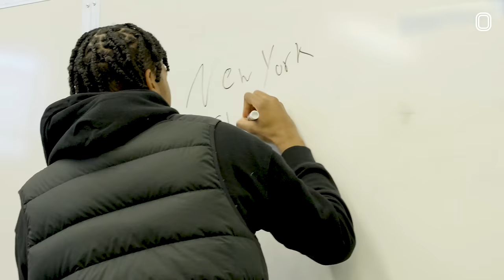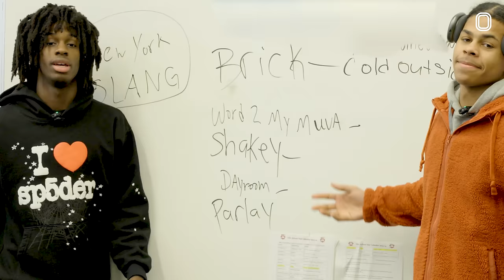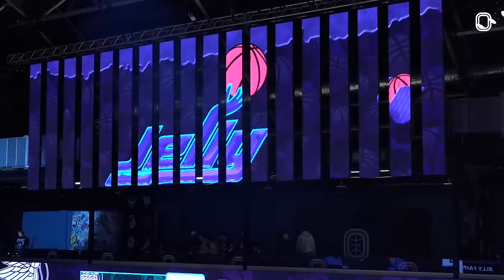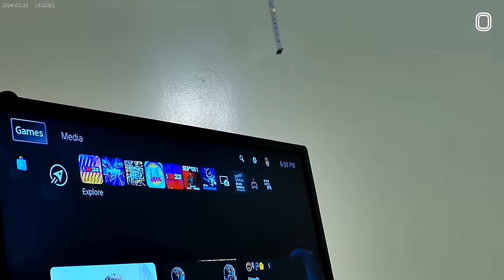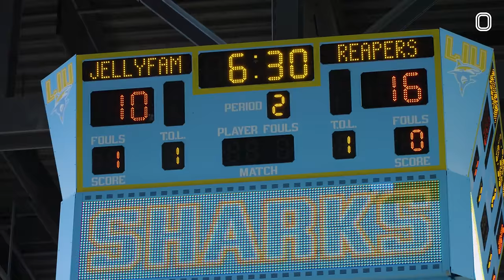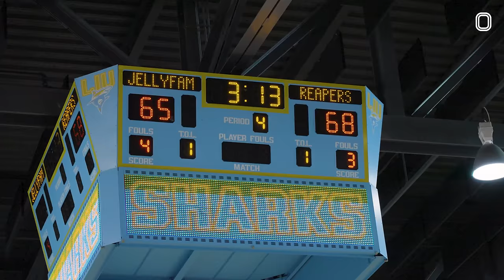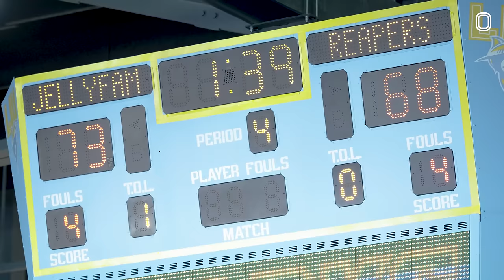Ian Jackson & Jellyfam NYC House Tour!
New JellyFam ep!! Ian and the guys teach NYC slang, give a house tour, playing some TOUGH games, and more. Tap in with us!!